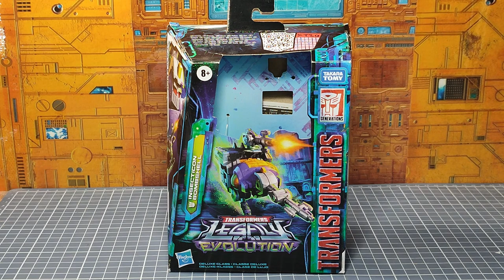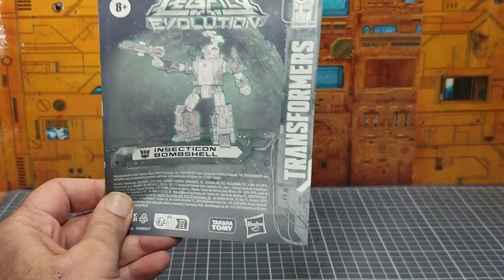Review Fr : Transformers Legacy Evolution Bombshell